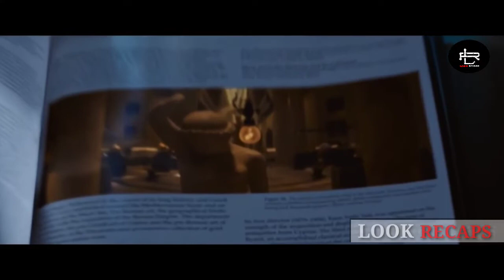Ang Lalaking May Kakayahang Kumuha Ng Gamit Sa Panaginip. | Look Recaps